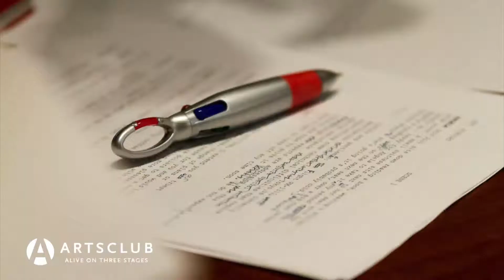Digital LEAP Playwriting Intensive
A new outreach component of the Arts Club’s LEAP Playwriting Intensive, Digital LEAP extends our dedication to playwriting instruction across the province. This program connects through schools to smaller communities in British Columbia and engages directly with youth ages 16 to 19 and offers online instruction via the internet and streaming technology.

Ten online classes are offered to the participating student, whose work is shared with their colleagues and feedback is offered in a safe and supportive environment via a web-based video conferencing software. Each student is guided through the creation of a short original play which is then workshopped by a cast of professional actors. The workshopping process is streamed from the Arts Club in Vancouver directly to the students’ computer. The program culminates in a mini-festival of play readings that take place in front of a live audience at the Arts Club in Vancouver and the entire event is streamed live to the participating communities.

Students are invited to apply for the program, and the program is 100% free to successful applicants.